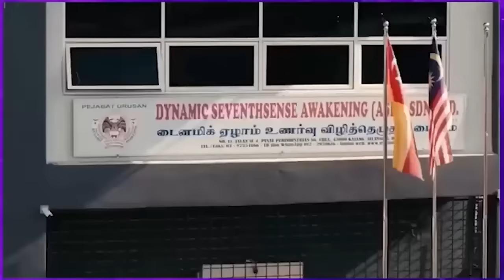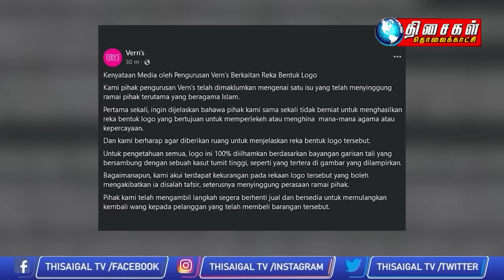MALAYSIA TAMIL NEWS 5PM 08.04.24 1,145 pairs of shoes seized from Vern's shops